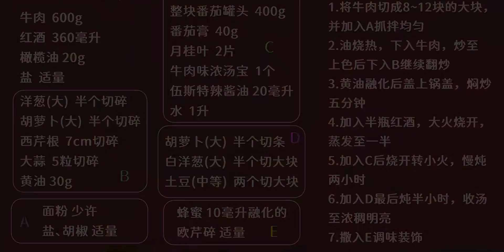慢烹的艺术 法式红酒炖牛肉 接下这份法式浪漫【仓鼠私房菜】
Prepare for Disappointment,美食,今天也要好好吃饭,西餐,制作教程,法餐,法国菜,红酒牛肉,勃艮第炖牛肉,九月打卡挑战W3